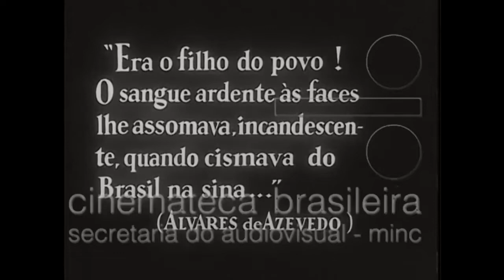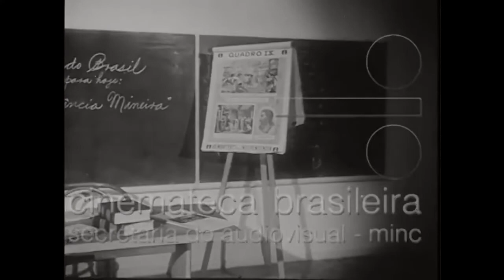Painel (Lima Barreto, 1950) | 35mm, P&B, 19'. Um dos 5 documentários da Cia Vera Cruz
Explicação didática do painel Tiradentes, de Candido Portinari, localizado no Colégio de Cataguases (Minas Gerais). Destaque de detalhes a partir de temas da Inconfidência Mineira: a conspiração, o julgamento, a execução, o esquartejamento, o corpo esquartejado nos campos de Minas, a cabeça do mártir em Vila Rica e a libertação.

Documentários da Vera Cruz ganham mostra em São Paulo

Tela Viva - 15/03/2006

Os únicos cinco documentários produzidos pela Companhia Cinematográfica Vera Cruz serão exibidos na Mostra de Documentários Vera Cruz, que acontece no Museu da Imagem e do Som de São Paulo, nos dias 17, 18 e 19 de março.

Das cinco obras restauradas, quarto foram produzidas entre 1951 e 1954 e apenas "Marcelo Grassman, 25 anos de gravura" foi realizada em 1971. Entre elas, está o documentário "São Paulo em Festa", conhecido por ser um dos únicos registros das comemorações do 4º Centenário da cidade. As peças "Painel", baseada na obra "Tiradentes" de Cândido Portinari, e "Santuário", cujo tema são as esculturas dos 12 profetas do Aleijadinho, em Congonhas do Campo, também fazem parte do projeto. Os outros dois documentários são "Obras Novas", que trata da construção dos estúdios da Vera Cruz, e "Marcelo Grassman, 25 anos de gravura", que mostra o processo de criação do artista plástico.

Os filmes foram restaurados e tiveram seus negativos copiados. A recuperação do acervo de documentários dá início à última etapa do trabalho desenvolvido desde 1998, denominado "Vera Cruz: Mito e História" sob a coordenação de Wilfred Khouri e Sérgio Martinelli. Nessa etapa o projeto conta com o apoio técnico da Cinemateca Brasileira e da Girassol Filmes. O resgate desse acervo já originou um CD ROM, o livro "Vera Cruz: Imagens e História do Cinema Brasileiro", exposições sobre a Cinematográfica, incluindo ainda uma coleção de CD´s com todos os negativos fotográficos sobre a companhia digitalizados.